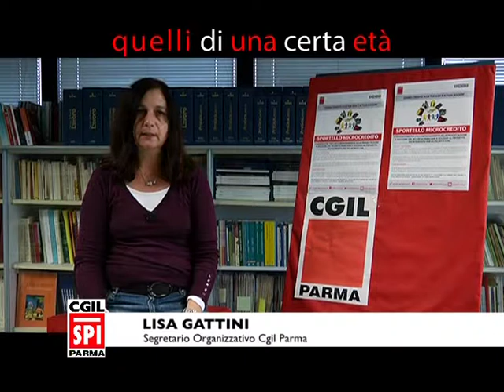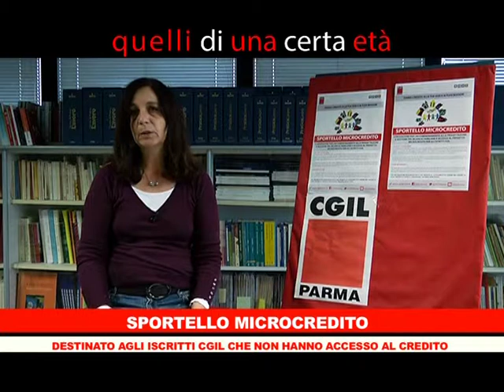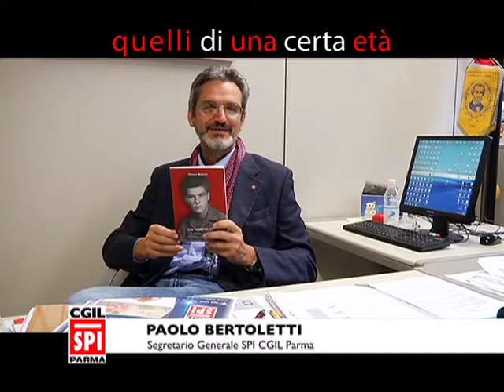Quelli di una certa età - Puntata 11 - SPI CGIL Parma